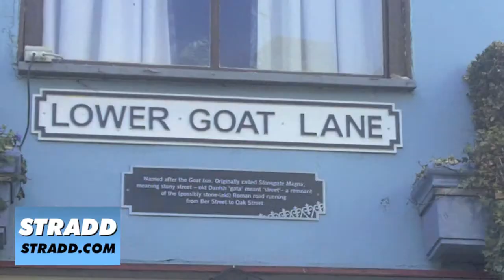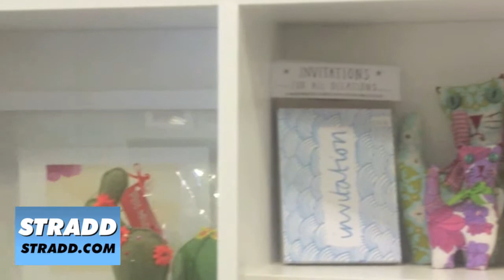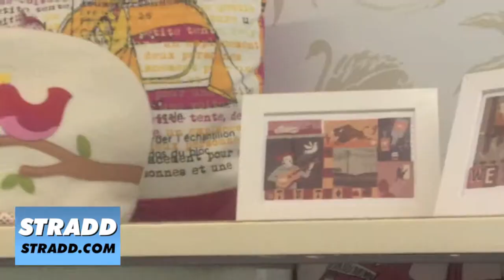STRADD Cherry Cherry Norwich Store Tour.mov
Based in the lanes area of Norwich, Cherry Cherry began in 2009 selling all things handmade and crafty, from cards, prints, jewellery and homewares. The unique store provides a platform for designers, artists, illustrators and crafters to sell their work in a creative space, from illustrators such as Gemma Correll to jewellery from Lazy Oaf.

STRADD + The Indie Shop Search App +